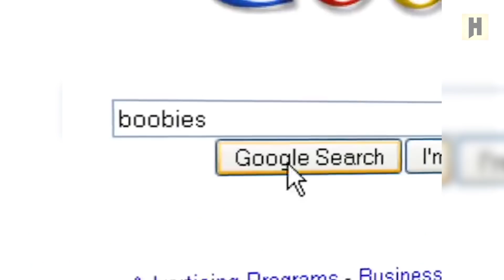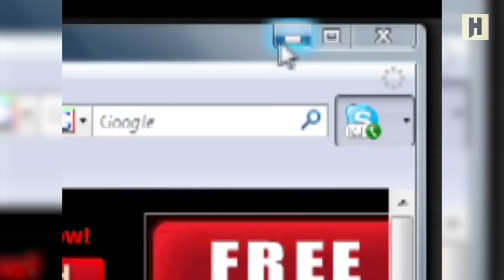САМЫЕ БЕЗУМНЫЕ МОДЫ Kingdom Come: Deliverance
Мы продолжаем рассказ о модах для Kingdom Come: Deliverance. В прошлый раз мы говорили о модах полезных, сейчас речь пойдет о модах безумных. Звездные Войны, Ктулху и Игра Престолов – все это сегодня обрушится на бедную Чехию начала 15 века.